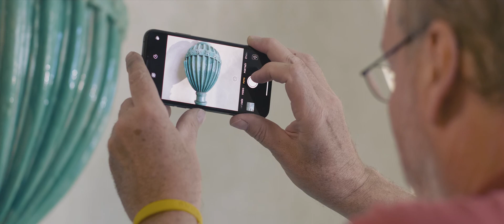Rekonstrukce zámku a parku Slatiňany | IROP Slatiňany - Šlechtická škola v přírodě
Video v krátkém sestřihu shrnuje postup rekonstrukce zámku Slatiňany a jeho přilehlého parku v rámci projektu IROP Slatiňany - Šlechtická škola v přírodě.

Autor videa: Tadeáš Bognár